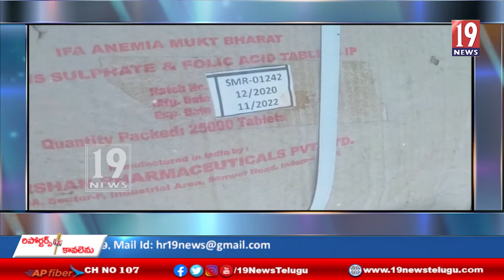ప్రభుత్వం పంపిణీ చేసే మెడిసిన్ విసిరేసిన వారిపై చర్యలు తీసుకోవాలి -ఎస్.ఎఫ్.ఐ జిల్లా -కడప